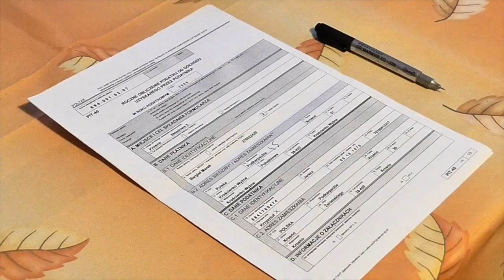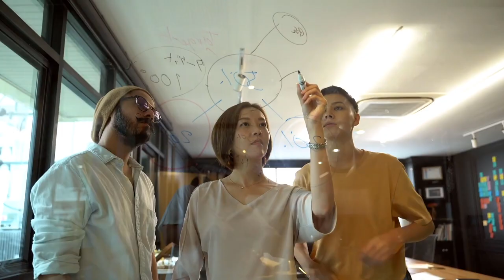Il coraggio di cambiare. Hai il coraggio di trasferirti all’estero?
Il coraggio di cambiare.
Dove vivi adesso?
Hai il coraggio di trasferirti all’estero?
Questo video è dedicato a tutti quelli che hanno avuto il coraggio di fare quel benedetto biglietto di sola andata.
Anche se sono tornati poi “a casa”.
Perchè si… che tu abbia tanti soldi o nulla da perdere, fare lo switch mentale, non è semplice.
Conosco tante persone che hanno tutte le carte in regola per trasferirsi da imprenditori o lavoratori.
Ma sono ancora impelagati in una vita che non gli piace.

Facciamo allora un po di considerazioni generali, anche se ovviamente la mia esperienza principale è legata agli Emirati Arabi.
In particolare cosa serve per trasferirsi all’estero, oltre al coraggio?

dove trovi contenuti più immediati.